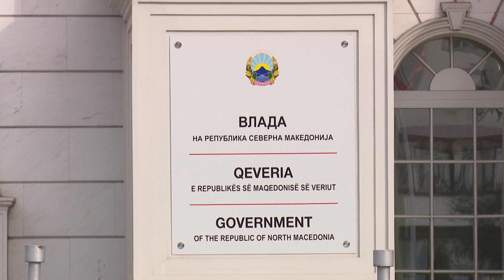Tre zyrtarë të dyshuar për korrupsion